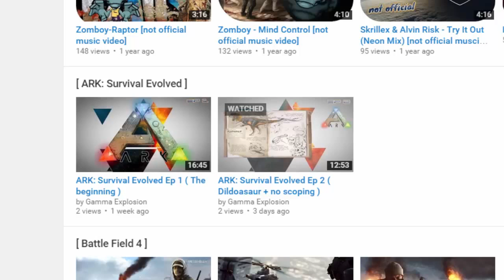R.I.P ARK: Survival Evolved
R.I.P ARK: Survival Evolved for know.